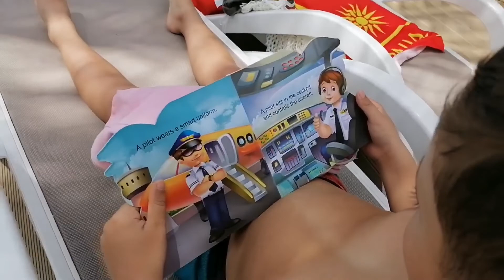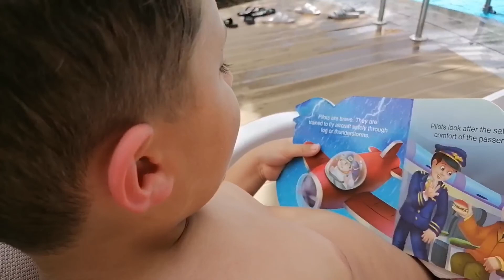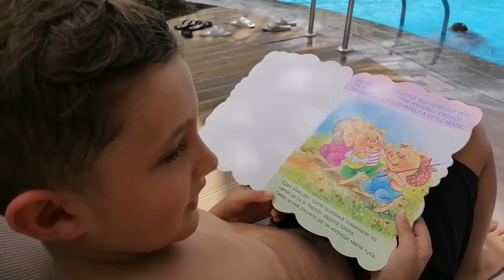Pool swimming in Dubai, UAE Eating Dominos Pizza Summer in Dubai 2022